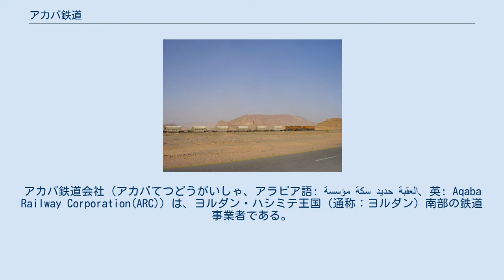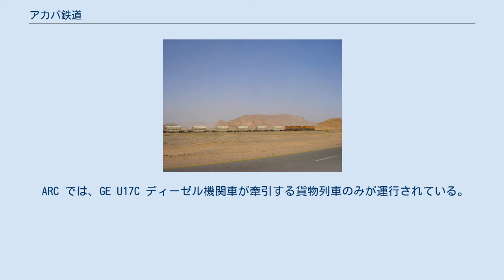アカバ鉄道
アカバ鉄道会社（アカバてつどうがいしゃ、アラビア語: مؤسسة سكة حديد العقبة、英: Aqaba Railway Corporation(ARC)）は、ヨルダン・ハシミテ王国（通称：ヨルダン）南部の鉄道事業者である。
 アカバ鉄道は、アカバの港へリン酸塩を輸送するために、1979年に設立された。
 当鉄道では、ヒジャーズ鉄道の軌道を使用している。
 1908年に、オスマン帝国によってダマスカスからマディーナまでを結ぶヒジャーズ鉄道が建設された。
 第一次世界大戦およびオスマン帝国崩壊の後、南マアーンでは鉄道が運行されることはなかった。
 ヨルダンでは、ヒジャーズ・ヨルダン鉄道がヒジャーズ鉄道の軌道を使用して運行していた。
 1975年に、マアーンからアカバ湾の港町アカバまでの支線が建設された。
 1979年に、アカバ鉄道会社 (ARC) が設立され、ヒジャーズ・ヨルダン鉄道より、Abiadからアカバまでのルートを引き継いだ。
 ARC の設立目的は、Abiadおよびマアーンの近くにある鉱山からアカバの港へ、リン酸塩を輸送することであった。
 ARC では、GE U17C ディーゼル機関車が牽引する貨物列車のみが運行されている。